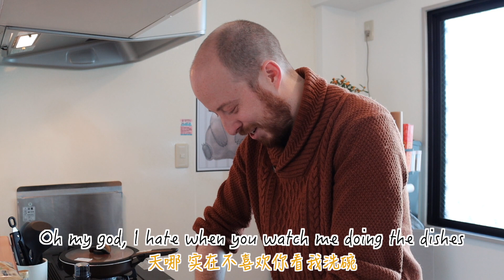Recette simple pour la famille - Le Goulash - La Cuisine de Luba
Deuxième recette de notre cuisinier en herbe, le goulash. Le plat parfait pour les enfants qui aiment les pâtes et pas trop les légumes, c'est à dire la plupart des enfants.

Et bien entendu, dans cette vidéo Luba nous offre une petite partie podcast, du chant, et un aperçu de la dynamique de la Yunique Family.

在线法语课程咨询请私信